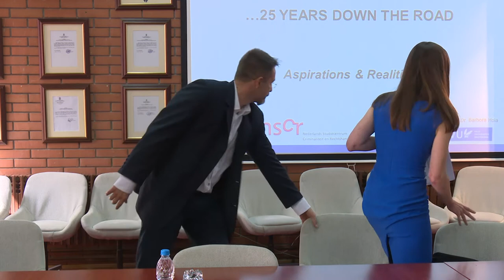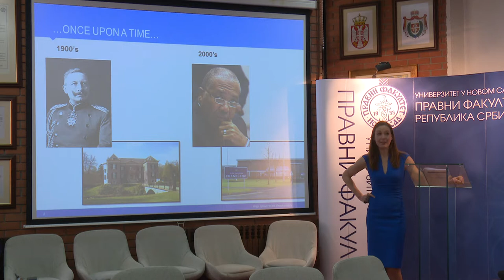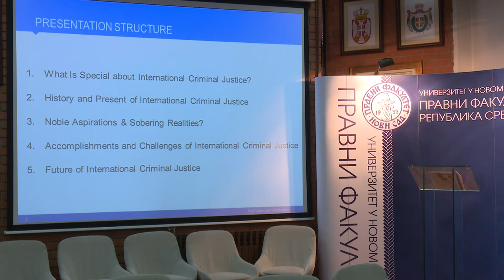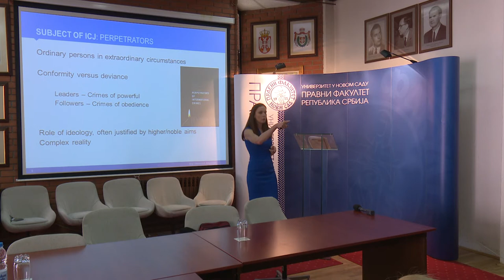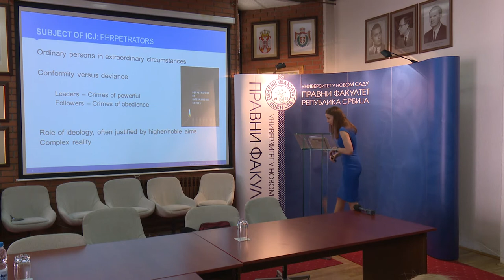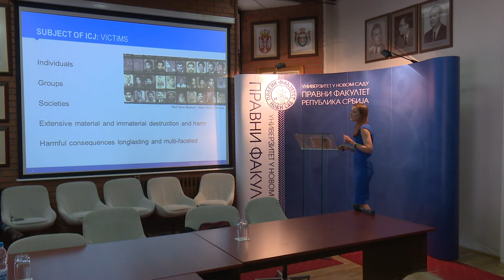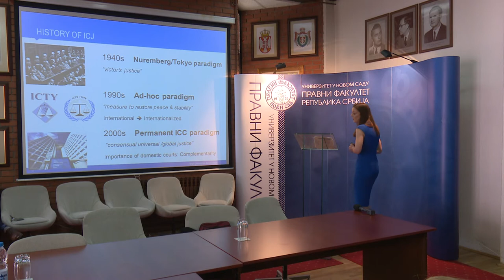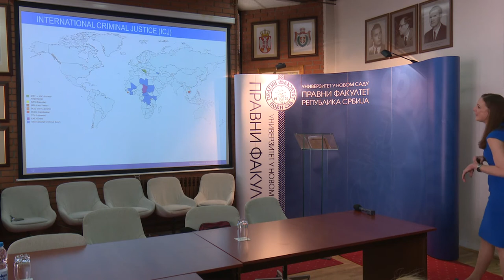МЕЂУНАРОДНА ПРАВДА - 25 година уназад - prof. dr Barbora Hola, Vrije Universiteit Amstedram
Предавање професорице Барборе Хола (prof. dr Barbora Hola) са престижног Универзитета у Амстердаму (Vrije Universiteit Amstedram) о ретроспективи међународног кривичног правосуђа у последњих 25 година.